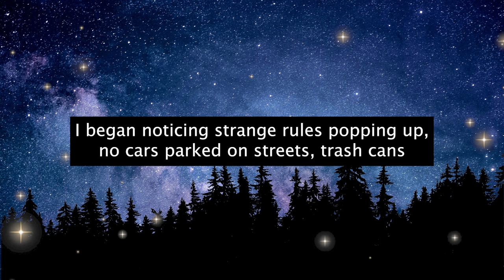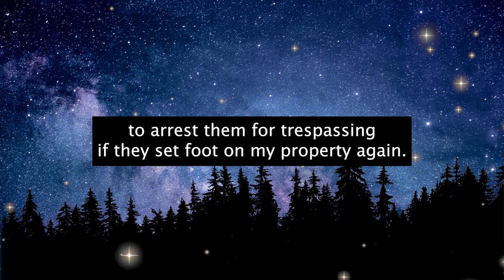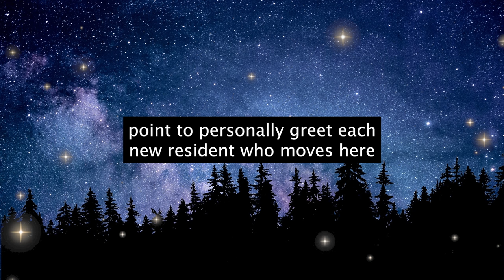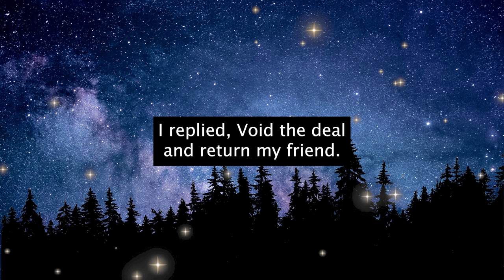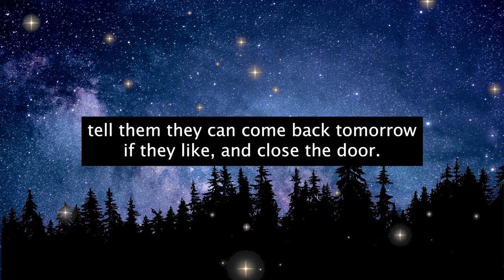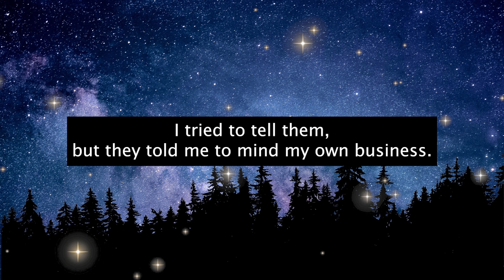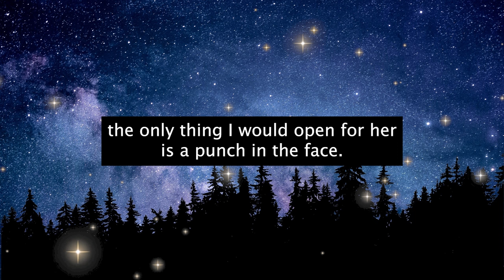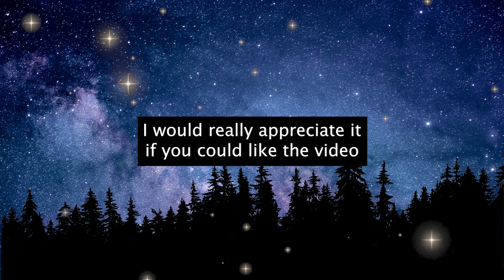Neighborhood Group Invades My 150-Year-Old Home with Lien to Seize Property! I’m Not A Member!